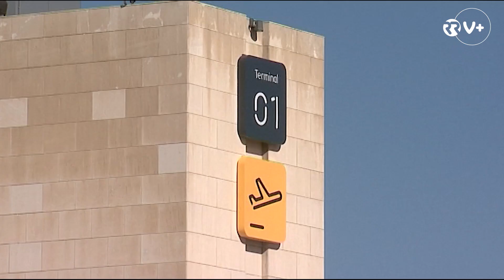Sete momentos polémicos de Eduardo Cabrita, o MAI dos "casos"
Multiplicam-se os pedidos de demissão para Eduardo Cabrita, o ministro da Administração que substituiu Constança Urbano de Sousa após os incêndios de Pedrógão. Mas de caso polémico em caso polémico, o ministro tem-se segurado no Governo, com o apoio incondicional de António Costa.